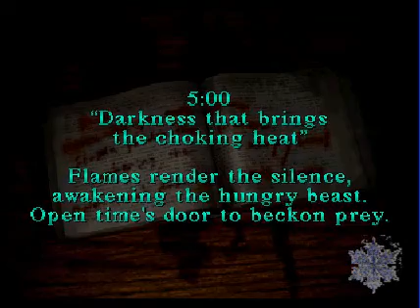Let's Play Silent Hill - Part 5: Chemical Reaction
We make our first steps through the elementary school. Here we can shoot the imps for the first time. Yeah, imps, as we told you before, in the PAL version we have to fight against imps because the enemies were changed.